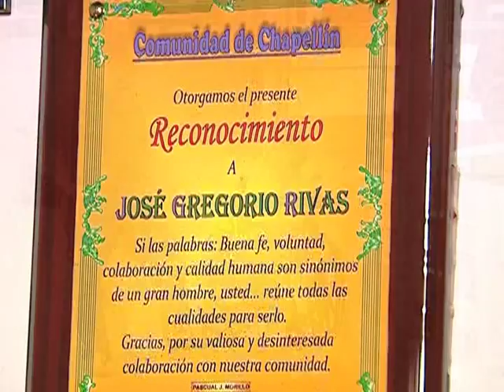Campaña Somos lo que Queremos - Superación personal: José Gregorio Rivas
"Somos lo que Queremos" es una iniciativa social de Venevisión orientada a realzar las actitudes y los valores que siempre han caracterizado al venezolano, a través de casos de superación personal y situaciones de convivencia ciudadana.